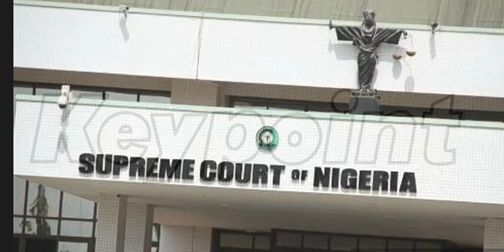BREAKING!!! Supreme Court adjourns Imo governorship appeals..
The Supreme Court on Monday suspended the hearing of the governorship appeals from six states of the federation, due to sudden illness of one of the judges hearing it.

The appeals are from the governorship elections in Imo, Bauchi, Sokoto, Kano, Plateau and Benue states.

The Independent National Electoral Commission (INEC) had declared governors Emeka Ihedioha of Imo, Bala Mohammed of Bauchi, Aminu Tambuwal of Sokoto, Abdullahi Ganduje of Kano, Simon Lalong of Plateau and Samuel Ortom of Benue as winners of governorship elections in their respective states.

The apex court which started sitting at exactly 9:02 a.m. could not proceed due to the noise level in the courtroom.

This prompted the Chief Justice of Nigeria, Tanko Muhammad, to give an order following the inability of the security operatives to control the crowd of politicians and their supporters, who had besieged the courtroom to witness the day’s proceedings.

The seven-member panel rose and said it would reconvene if the noise inside the court is reduced.

Justice Mohammed, before the court rose, directed lawyers representing the parties in each appeal not to appear with more than five lawyers, in order to decongest the courtroom.

Thereafter, lawyers in each of the cases were limited to five and politicians who were not parties in any of the appeals were asked to leave the courtroom as the police deployed a dog to assist in the decongestion process.

After carrying out the directive of the CJN to decongest the courtroom, about ten minutes later, the court reconvened and lawyers involved in the Kano State appeal announced appearance.

When the lead counsel to the Independent National Electoral Commission(INEC), Joseph Daudu, stood up to make his argument, the CJN announced that one of the justices hearing the case is critically sick.

The CJN told the crowded court that “due to unforeseen circumstances beyond control, the court will abruptly rise because one of us is sick.”

Consequently, Justice Mohammed led the other justices out of the court to their chamber to enable them to attend to the ailing judge whose name was not disclosed.

At about 40 minutes later, one of the registrars of the court announced that all appeals in the case have been adjourned to January 14.

The six appeals before the apex court were brought by various aggrieved candidates in the March 9 election in the affected states.

The apex court will hear the appeals filed by the governorship candidates and is expected to deliver judgement promptly or announce a date for the judgement.